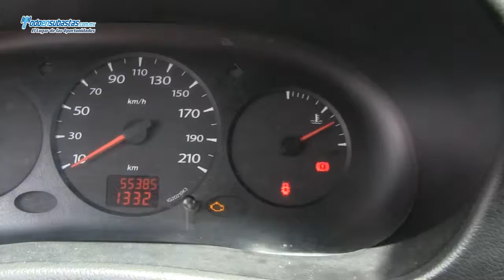RENAULT Kangoo Express Pack A/A / 2011